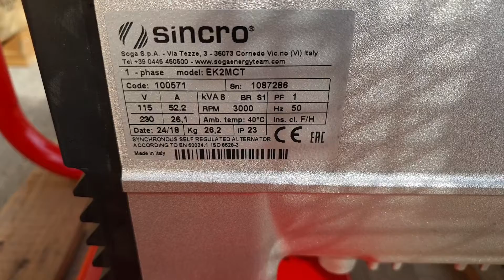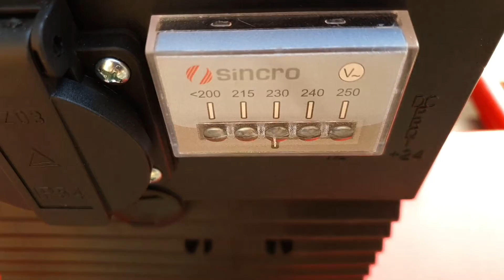Γεννήτρια 6kva sincro με κινητήρα hwasdan 269cc